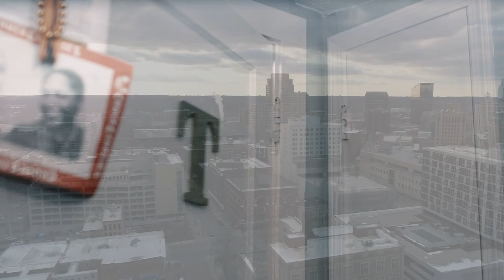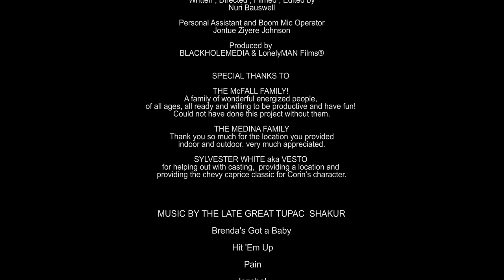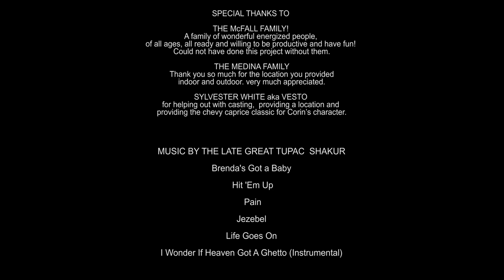BRENDA GOT A BABY SHORT FILM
Inspired by Tupac HIT song .
Written , Directed , Filmed , and Edited by
Nuri Bauswell